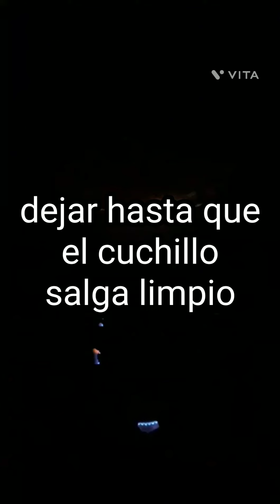un video diferente budín de pan # budines # cocina